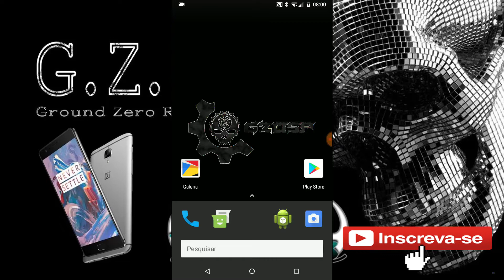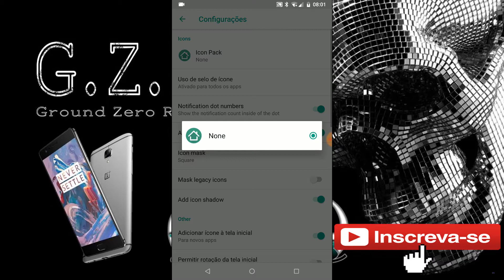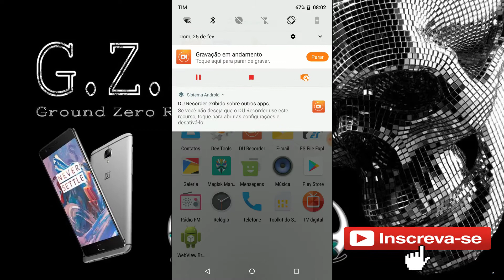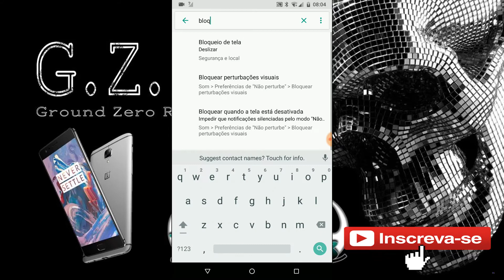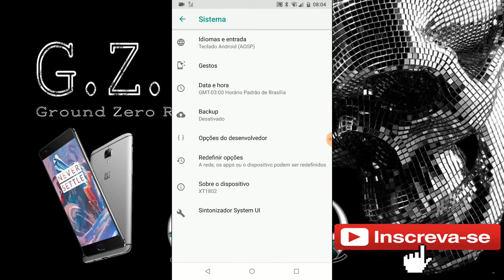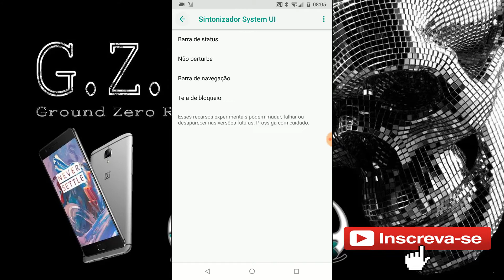Ground Zero ROM AOSP 8.1.0 STABLE 64BIT/1.0-OFFICIAL/OMS/TESTADO NO MOTO G5S PLUS XT1802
▬▬▬▬▬▬▬▬▬ஜ۩۞۩ஜ▬▬▬▬▬▬▬▬▬▬
▓▓▒▒░░            LEIA A DESCRIÇÃO            ░░▒▒▓▓
▬▬▬▬▬▬▬▬▬ஜ۩۞۩ஜ▬▬▬▬▬▬▬▬▬▬

✖✖✖✖✖ ⇊⇊⇊ GRUPO DE WHATSSAP MOTO G5 /SPLUS/S4 I9505/GALAXY S5   ⇊⇊⇊ ✖✖✖✖✖

✖✖✖✖✖ ⇊⇊⇊ CANAIS PARCEIROS ⇊⇊⇊ ✖✖✖✖✖